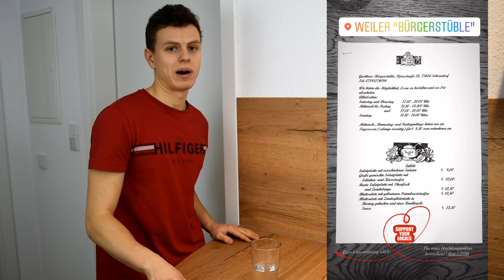Hilfe im Lockdown! -Mahlzeit- Bürgerstüble in Weiler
In diesem Format versuche ich die Restaurants in der Umgebung zu unterstützen. Ich hole von den verschiedensten Restaurants Essen und stell die Gerichte etwas vor. Außerdem gebe ich euch ein paar Infos über die Läden, in der Hoffnung, dass ihr dort selber Essen holt.
Guten Appetit
Mahlzeit Euer ZWISSI

Heute geht es um mein absolutes Lieblings Restaurant, das Bürgerstüble in Schorndorf/ Weiler.

Hier findet ihr mehr Infos zum Bürgerstüble.

Musik aus der YouTube Mediathek.